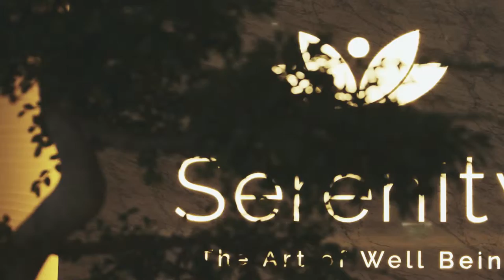Serenity Spa at Pine Cliffs Resort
We invite you to explore Serenity - The Art of Well Being at Pine Cliffs Resort! Select an individual treatment to experience tranquility. Discover massages that will revitalize your body. Book a couples package and surprise your partner with an unforgettable experience. Consult our experts for the perfect recommendation to heal your body and mind.